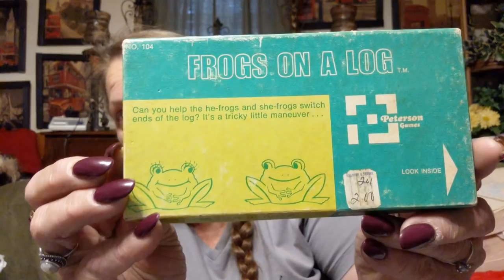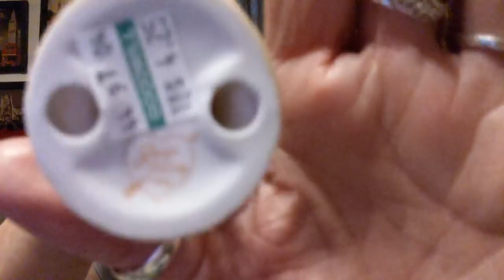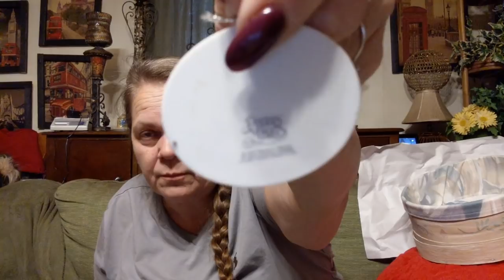Tuesday Goodwill Thrift Haul 2/04/20